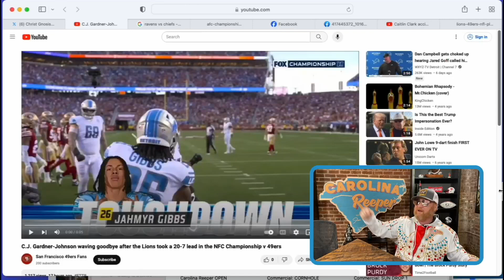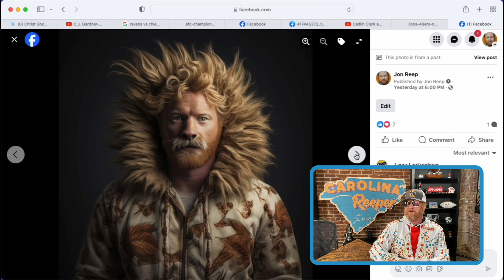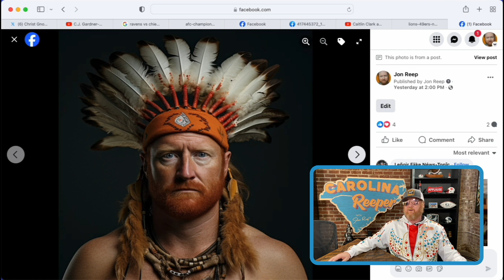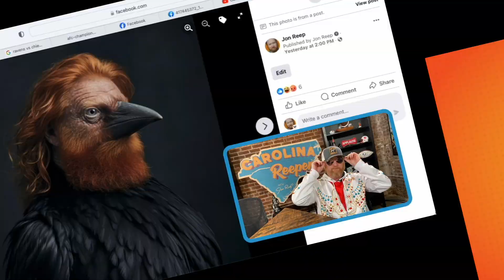TAYLOR SWIFT & THE CHIEFS! | Carolina Reeper with Jon Reep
We talk about the NFL Playoff games and all the hate that's being pointed to Taylor Swift. And I have some AI-generated pictures of me as different playoff mascots.